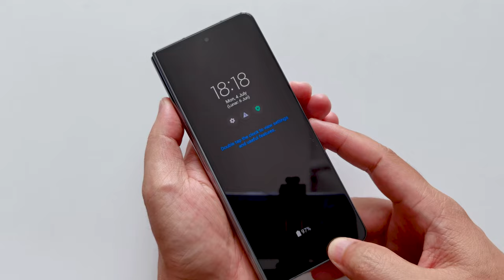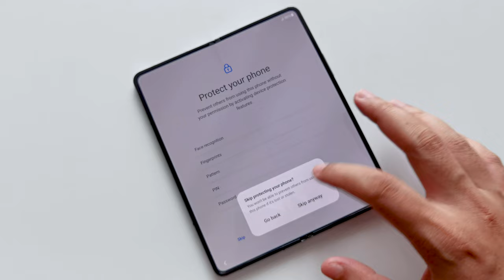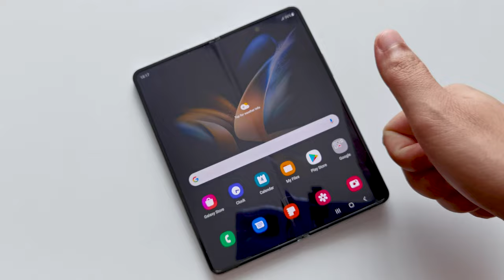Samsung Galaxy Z Fold4 - Hard Reset Remove Screen Lock